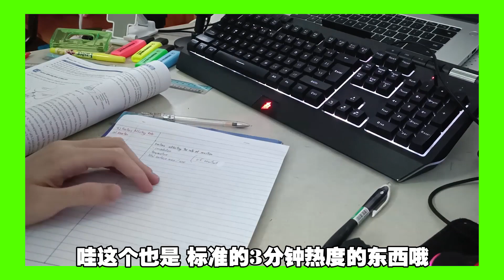2022年本频道最好看的几部影片排名~ 【小方块】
哈咯你又回来了 我是小方块。大家好啊，我是一个什么都想拍的小小YOUTUBER。~
本频道通常是拍TALK,，手工，折纸，DIY，魔方，实验，VLOG，开箱，REACT，游戏等等。
你的支持将给我大大的动力~，如果想要我拍什么题材的话也可以在下方留言~
目前还在找着自己的更新节奏，所以记得随时收看我的频道
因为我会随时出现在你的视野里~
游玩克拉普

剪辑软体:Adobe Premier Pro 2020 （不要问我为什么没有钱还可以用，网络上都有教）
相机：手机，Sony ZVE10
麦克风：COMICA CVM-V30 LITE, BOYA BY-M1, RAZER SEIREN MINI